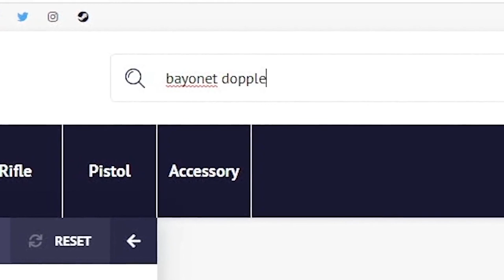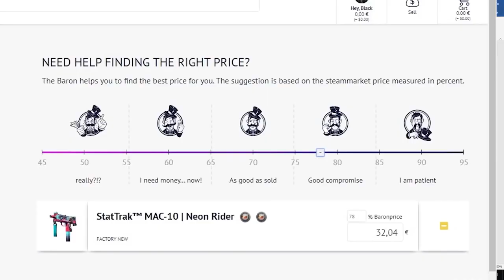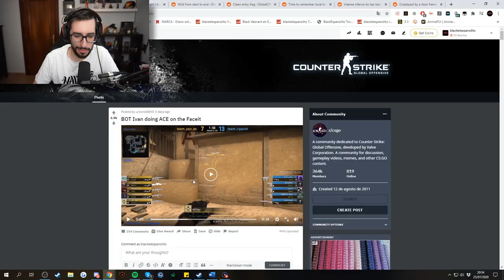¡UN BOT SE HACE UN ACE EN FACEIT! | LOS MEJORES CLIPS DE CSGO EN REDDIT #91